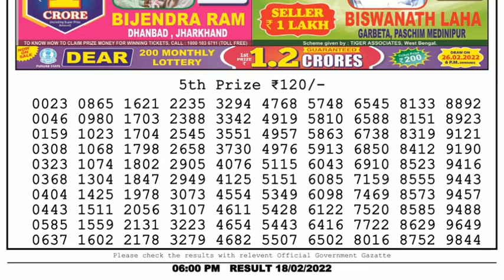🔴Dear Lottery Sambad Live 6pm today 18.02.22 Nagaland State Lottery Result